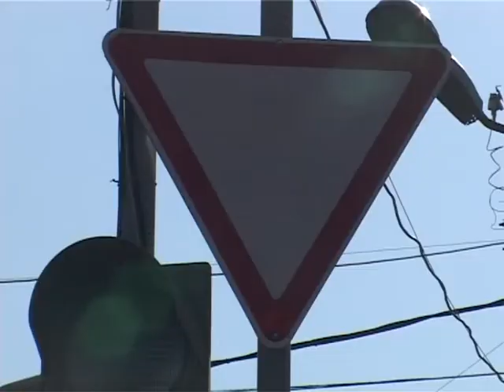Два авто не поделили дорогу на кольце 3-й Рабочей